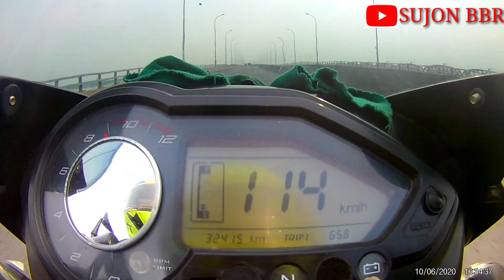লালন শাহ সেতুতে একটু টানাটানি, pulsar vs pulsar bike race pulsar top speed 135 kmph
pulsar vs pulsar,
bike race